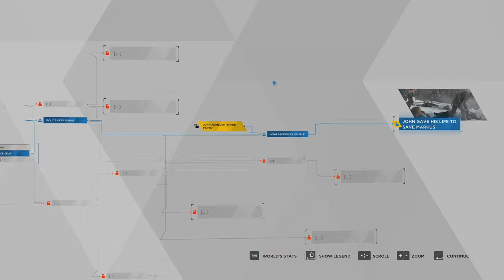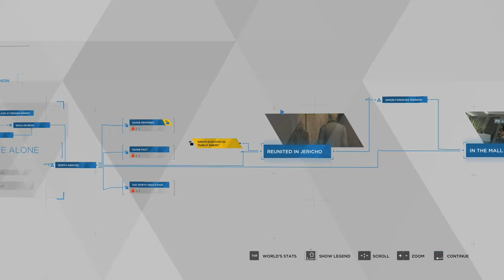MARKUS: FREEDOM MARCH - Detroit: Become Human - 25 - Blind Gameplay Let's Play